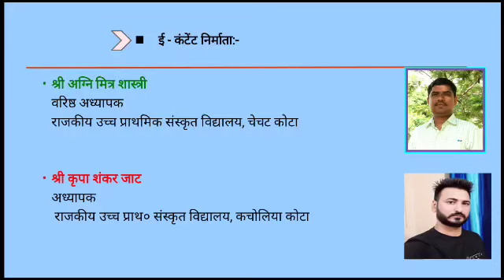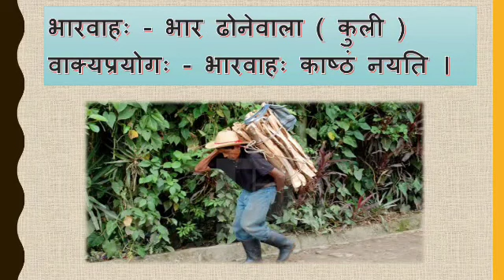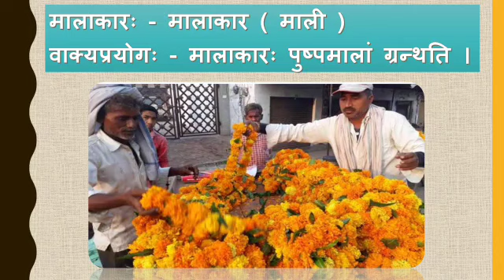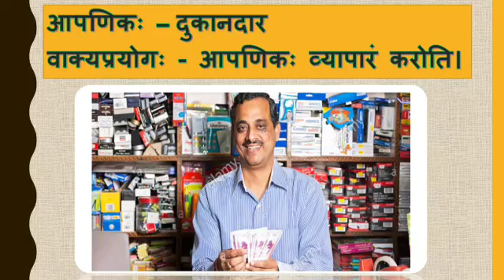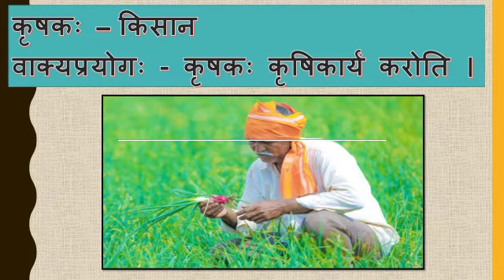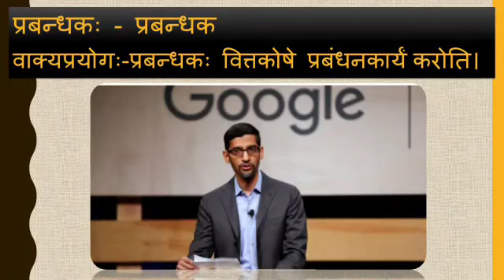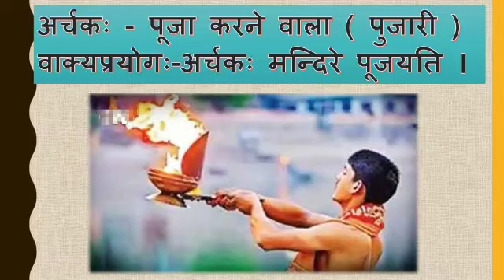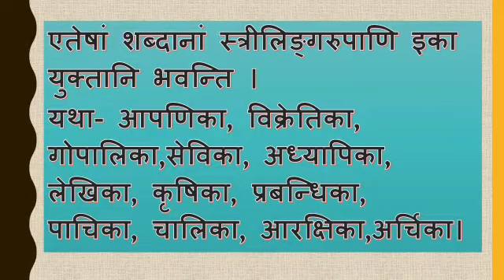sanskrit class 6 पाठ 26 व्यावहारिकशब्दा: (C6 L26)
संस्कृत शिक्षा विभाग राजस्थान सरकार कक्षा 6 पाठ 26 व्यावहारिकशब्दा: का ऑनलाइन अध्ययन